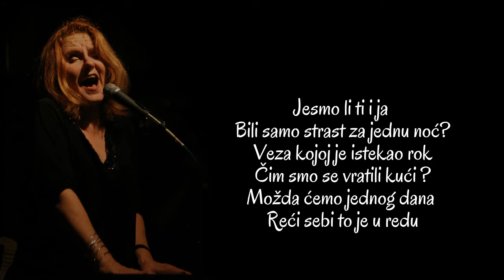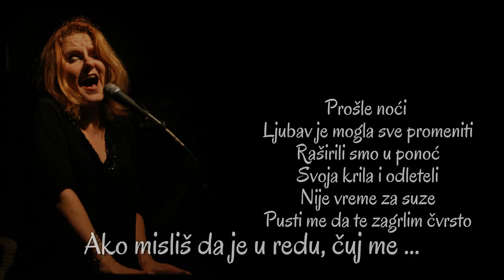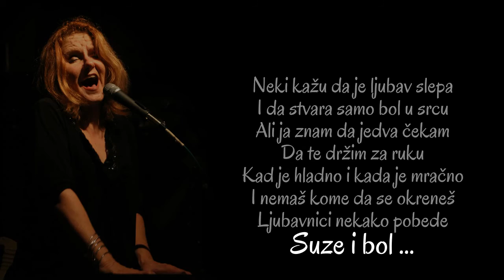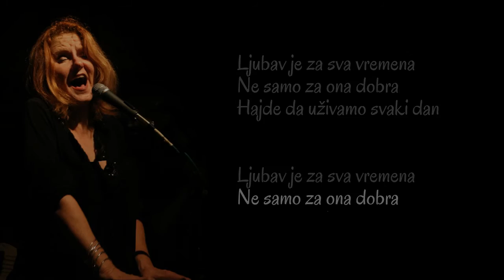Teresa James - Love is for all time (Srpski prevod)